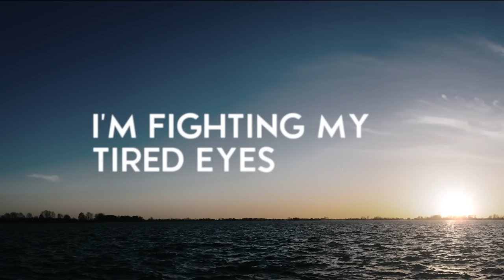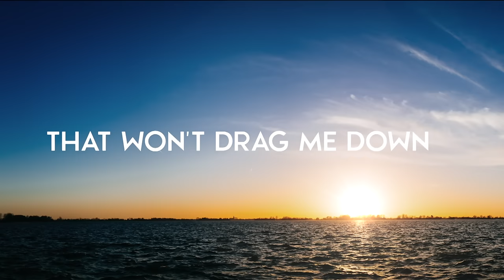Tom Dice - Better Days (Lyric Video)